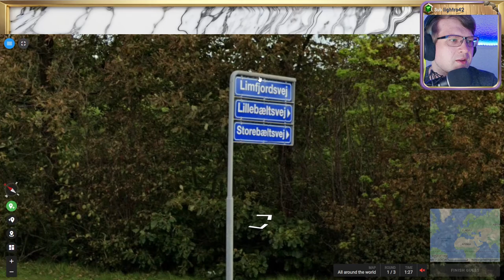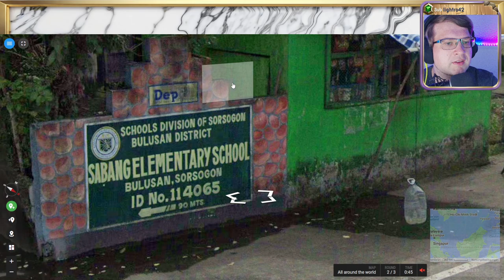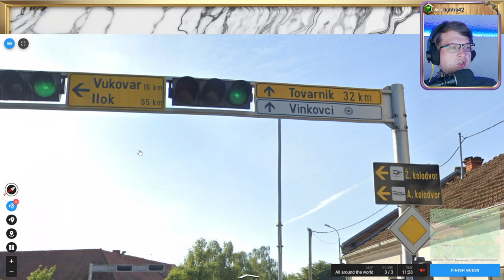🌄 18K, Wissen, Raten, Verzweifeln 💖 Folge 16 💖 Geotastic 🌄